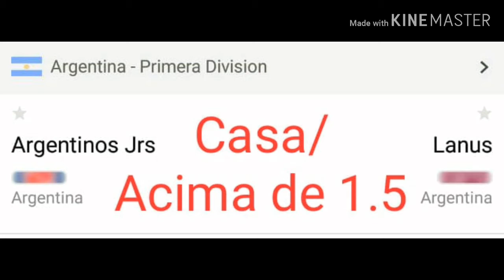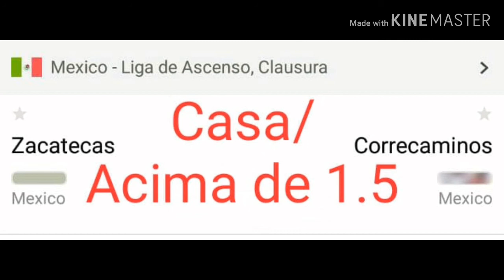Palpites dessa sexta-feira